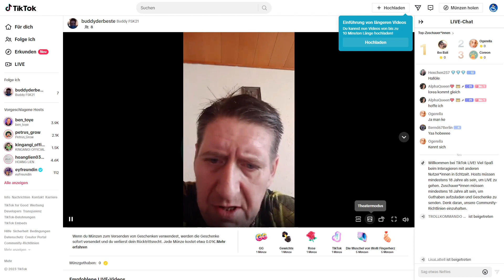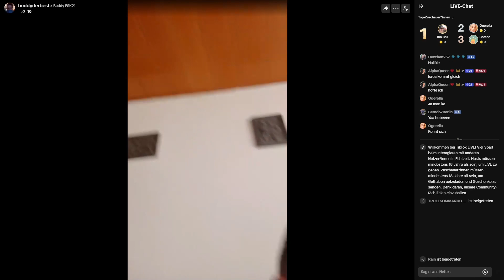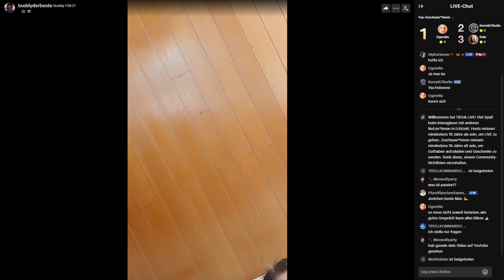Ansage an das Hähnchen (DieJenichen) 06.09.2023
-Ich grüße die MK-Ultras
-Link für die Telegramm Gruppe in der Kanal Beschreibung